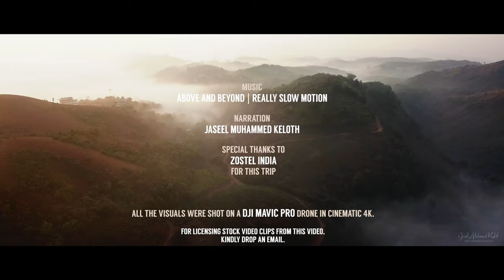VAGAMON: From The Air | 4K | DJI Mavic Pro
Enjoy the pristine beauty of a lesser-known, not-so-touristy perpetually foggy hill-station of Vagamon situated in Idukki, Kerala!

Shot in 4K on DJI Mavic Pro.